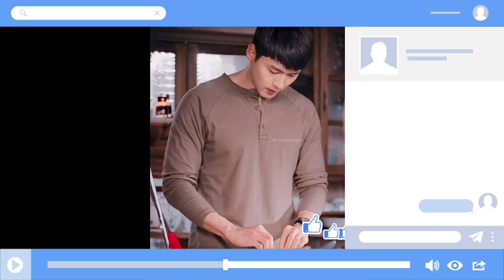HYUN BIN'S ARRIVAL TO SOUTH KOREA! HE WALKS VERY HURRY BECAUSE HE MISSES HIS WIFE!